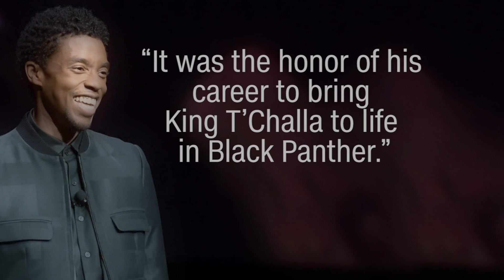Chadwick Boseman dies after cancer battle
Actor Chadwick Boseman dead at the age of 43.